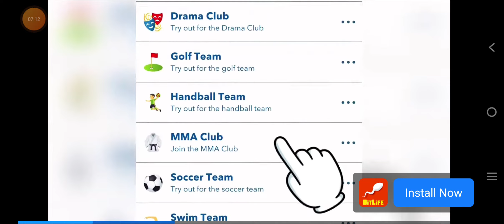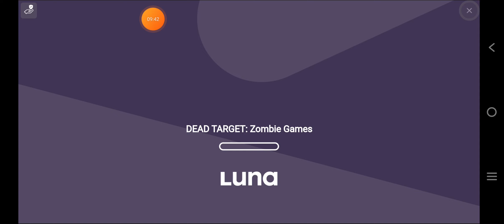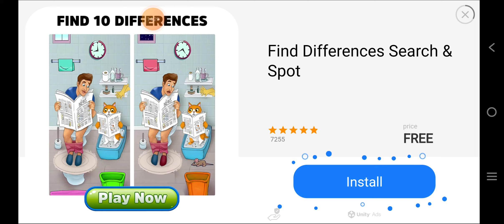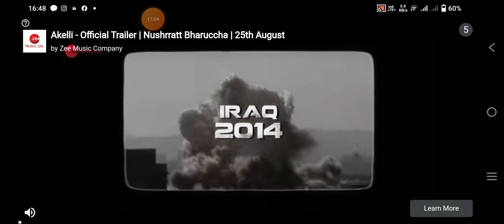indiavspakistan in rc22 5 overs match part 1